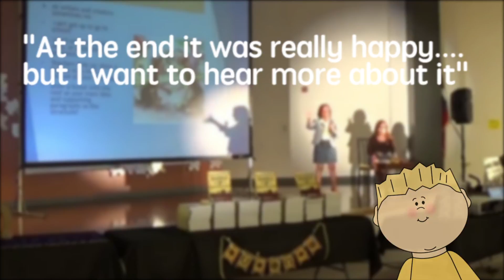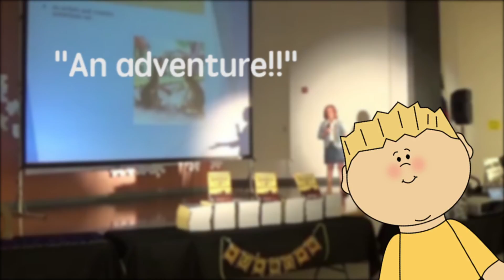SISD Literary Anthology Guest Speaker With Student Testimonials